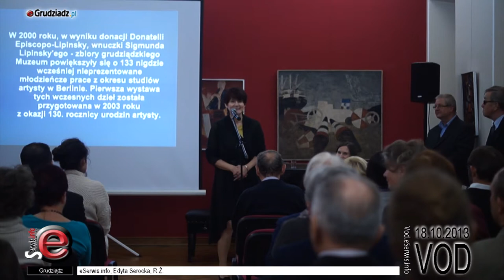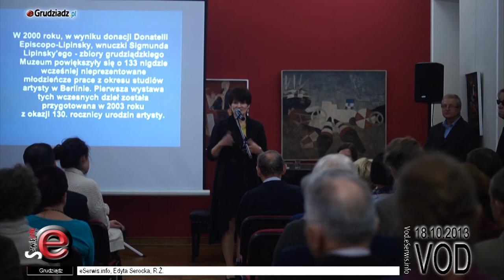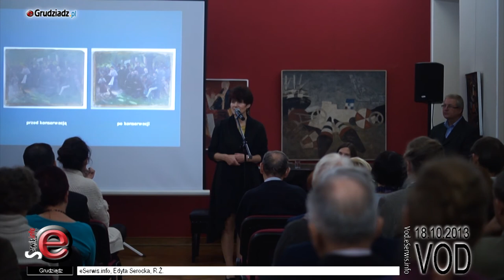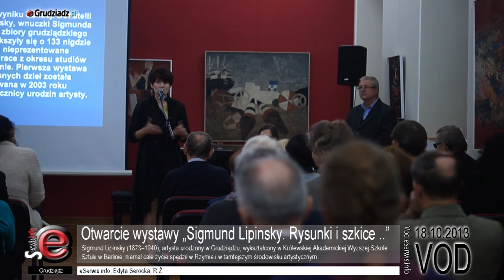Otwarcie wystawy „Sigmund Lipinsky. Rysunki i szkice .."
18 października odbyło się uroczyste otwarcie wystawy „Sigmund Lipinsky. Rysunki i szkice malarskie ze zbiorów Muzeum im. ks. dr. Władysława Łęgi w Grudziądzu. Prezentacja darów Donatelli Episcopo-Lipinsky z lat 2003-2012".

Sigmund Lipinsky (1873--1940), artysta urodzony w Grudziądzu, wykształcony w Królewskiej Akademickiej Wyższej Szkole Sztuki w Berlinie, niemal całe życie spędził w Rzymie i w tamtejszym środowisku artystycznym zyskał znaczącą pozycję nie tylko jako twórca, ale także założyciel i ceniony nauczyciel cieszącej się uznaniem oraz sporym powodzeniem szkoły malarstwa, grafiki i rysunku.